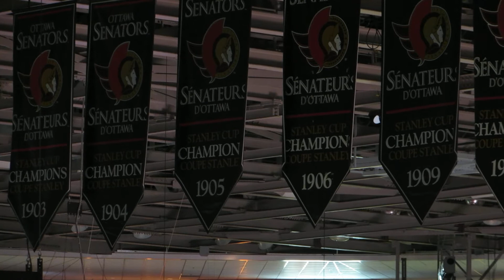Ottawa Senators vs. Montreal Canadiens